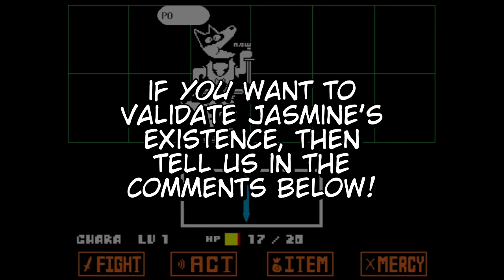Revenge of the Racist Skeletons - Undertale (Part 4)